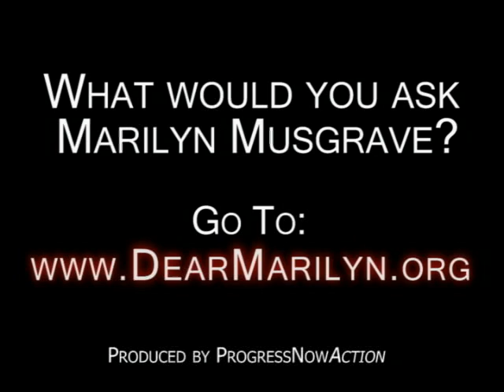Marilyn Musgrave Attacks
We ventured in to Marilyn Musgrave's district to ask her a few questions.  We didn't get answers, we got assaulted.